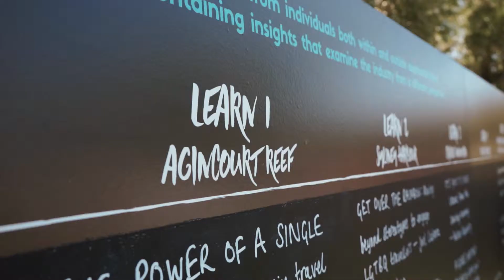MATTER 2017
Not only in size, with over 30 speakers in a whopping 17 rooms across two whole days; but also in sophistication: this year, we challenged PUREists to pursue both professional and personal development, with all-new Wellness Workshops complementing our burgeoning programme of SPARK, LEARN, DISCUSS and ACHIEVE sessions.